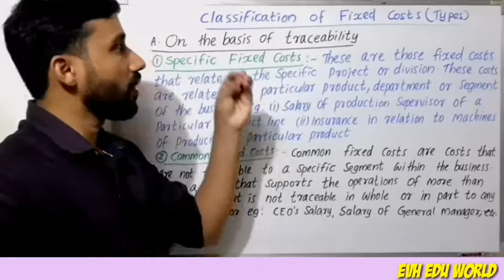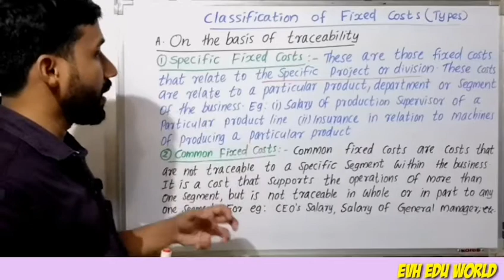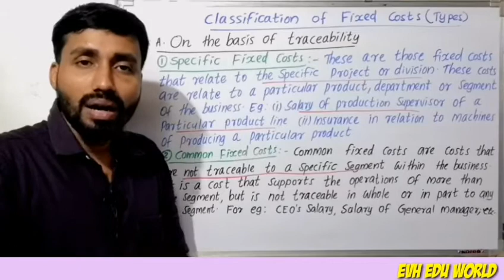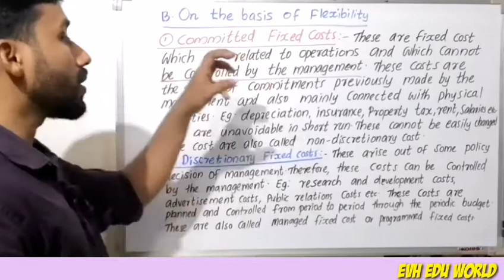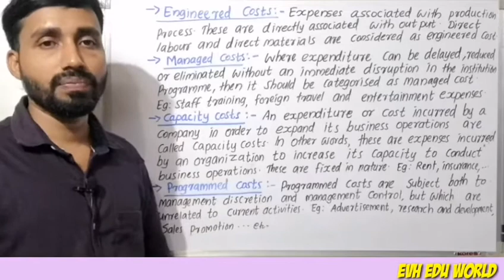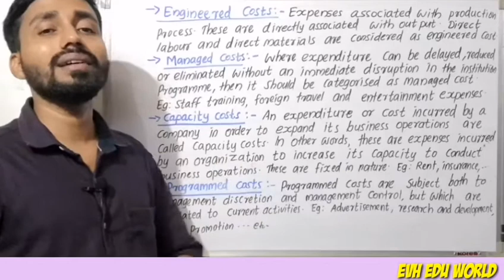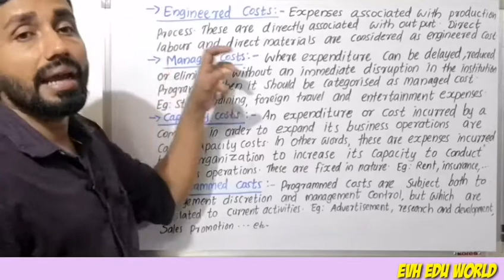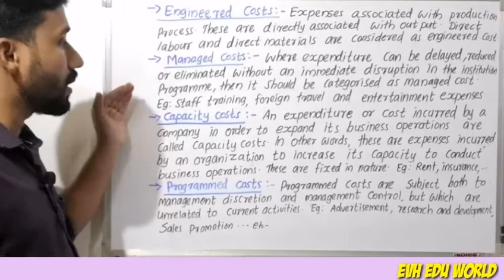TYPES||CLASSIFICATION OF FIXED COST||PART 6